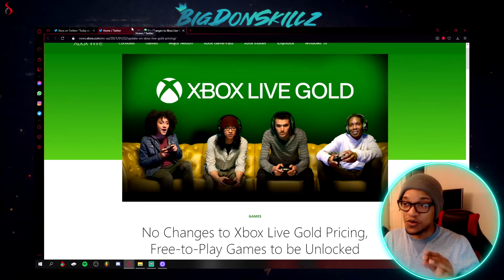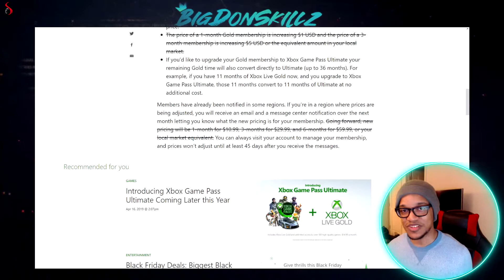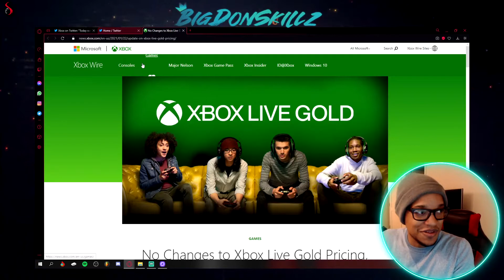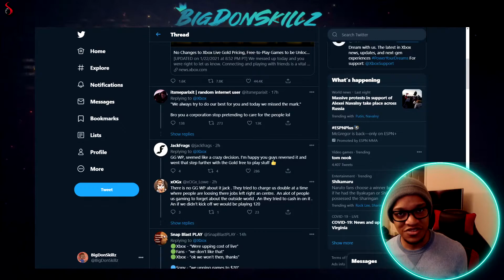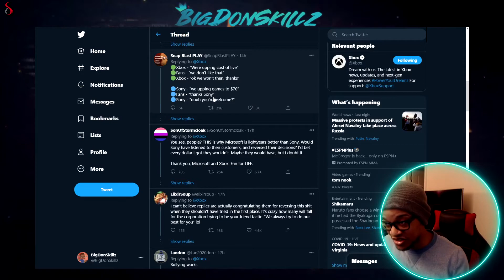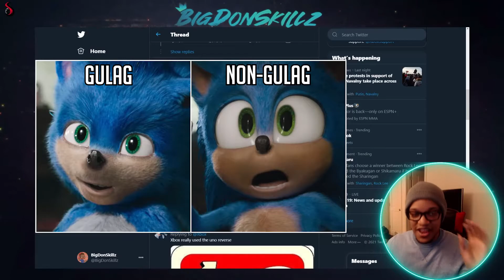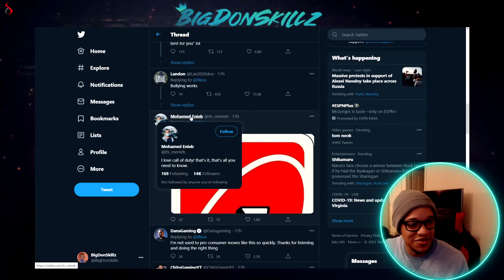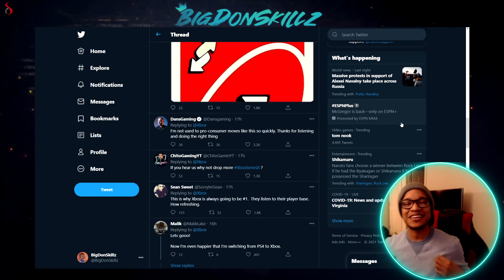Xbox Live Doubled Their Price and Almost got Twitter Cancelled in Less Than 24 Hours...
For the best memes, entertainment, and channel updates, follow me at

Xbox/PSN: BigDonSkillz